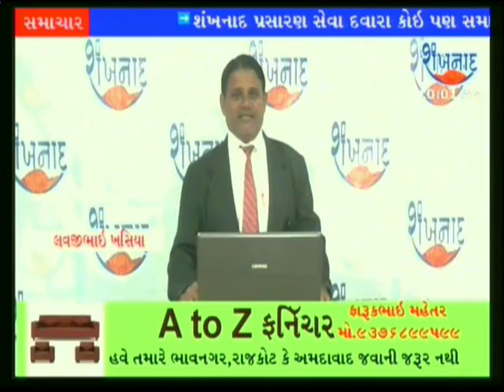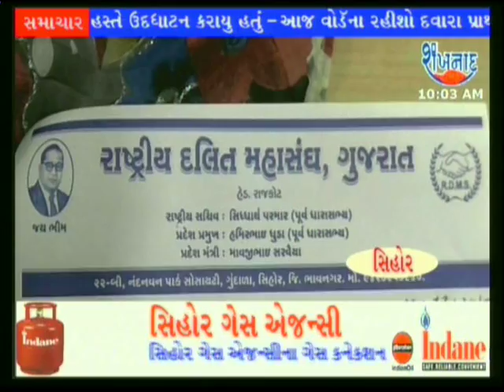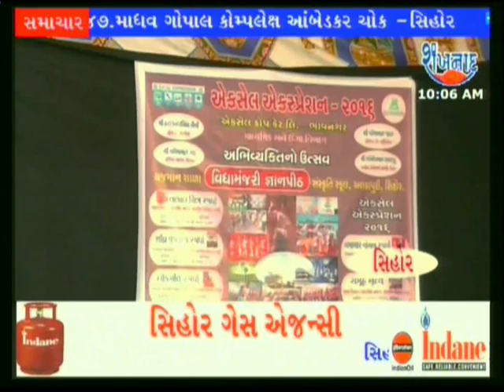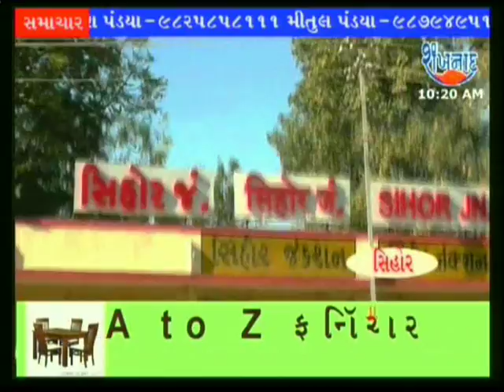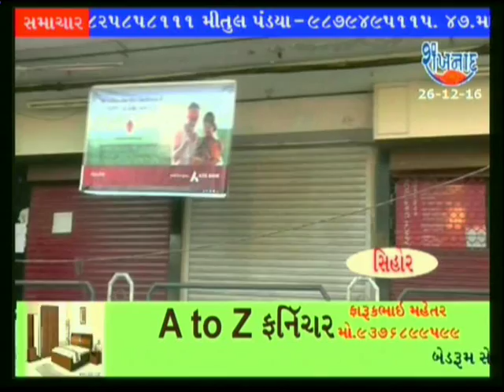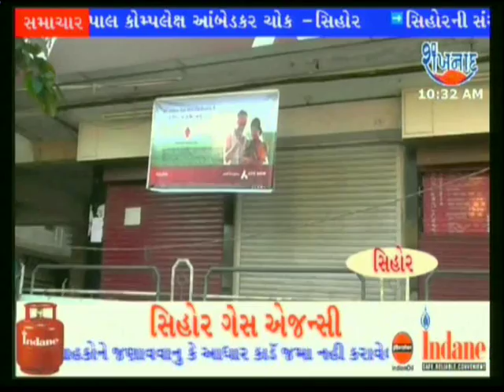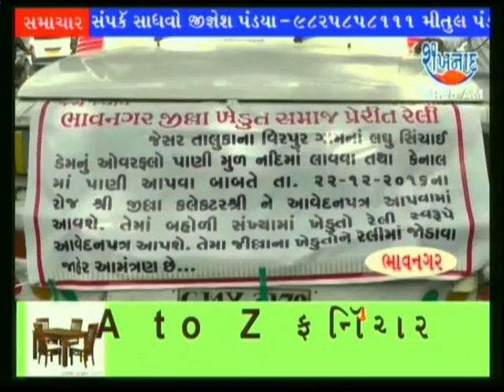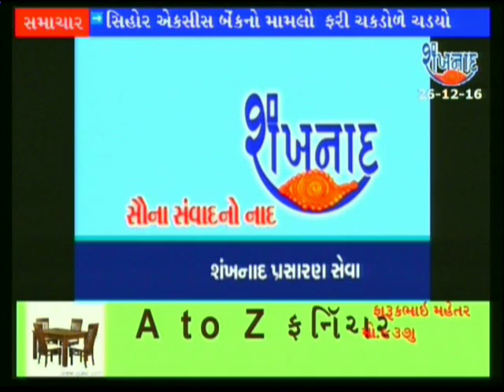24 december 2016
શંખનાદ ન્યૂઝ ચેનલને આજે જ યુ ટ્યુબમાં સસક્રાયબ કરો ને યુ ટ્યુબના વિડીયો નીચે ના સસક્રાયબ બટન ને ક્લિક કરો ને દરરોજ અમારી સાથે જોડાયેલા રહો